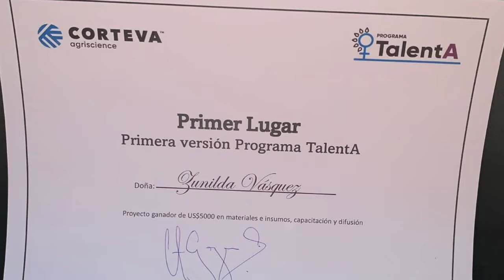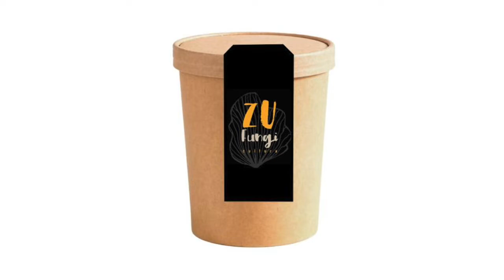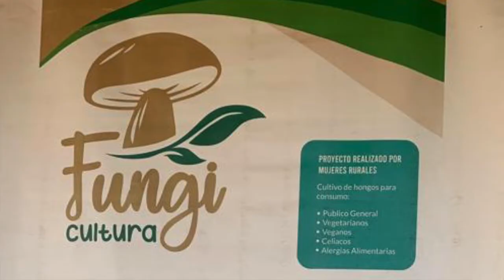Zu Fungi cultura, emprendiendo con Zunilda Vásquez Muñoz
Conversamos del negocio de los hongos Ostra con Zunilda Vásquez Muñoz. Ella es una de las emprendedoras chilenas, ganadora del programa TalentA de Corteva AgriscienceTM (TalentA busca apoyar el trabajo y desarrollo de las mujeres en el sector agroalimentario).

Zunilda compartió detalles de este  super alimento (recetas, beneficios y propiedades de los hongos), de la fungi cultura, de su ruta de emprendimiento y como proyecta el futuro de su empresa (variedad de productos).

¿Cómo son los hongos ostras?, ¿Cómo se cultivan los hongos ostras? ¿Qué sabor tienen los champiñones ostras?, entre otros en el siguiente video.